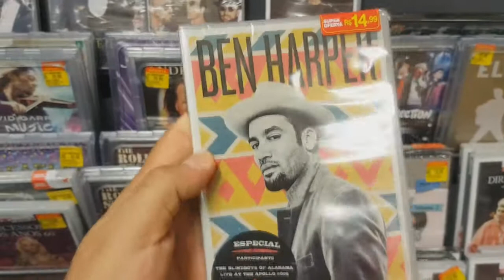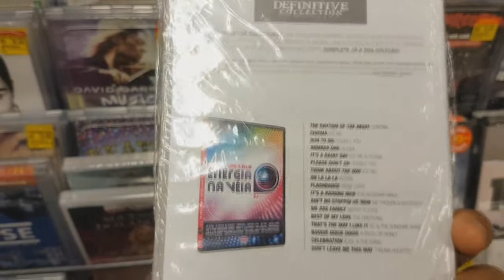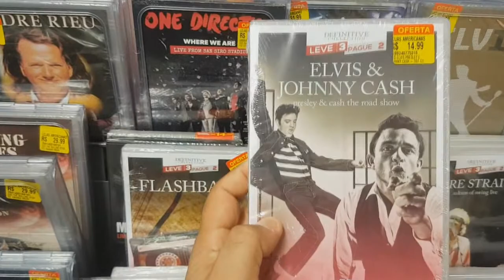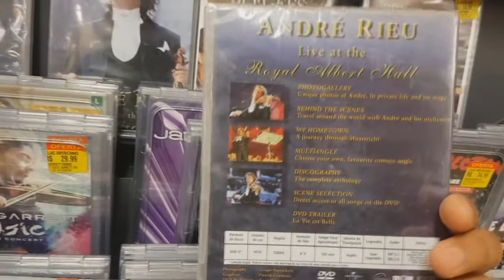HD FESTA PRONTA PROMO 2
compre VDJ,SERATOE TRAKTOR (MAPEADOS PARA SUA CONTROLADORA )